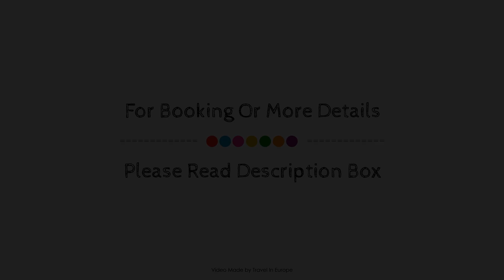All Suites Le Teich – Bassin d’Arcachon, France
Searching For
1. All Suites Le Teich – Bassin d’Arcachon
2. All Suites Le Teich – Bassin d’Arcachon Virtual Tour
3. All Suites Le Teich – Bassin d’Arcachon Rooms
4. All Suites Le Teich – Bassin d’Arcachon Amenities
5. All Suites Le Teich – Bassin d’Arcachon Videos
6. All Suites Le Teich – Bassin d’Arcachon Offers
7. All Suites Le Teich – Bassin d’Arcachon Deals
Audio Credit:
Track Title: Subway Dreams
Artist: Dan Henig